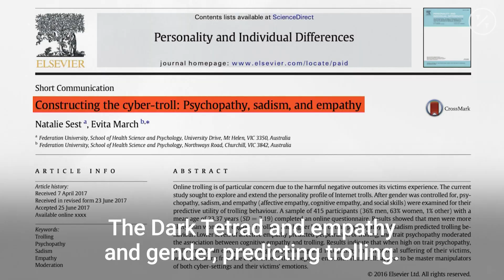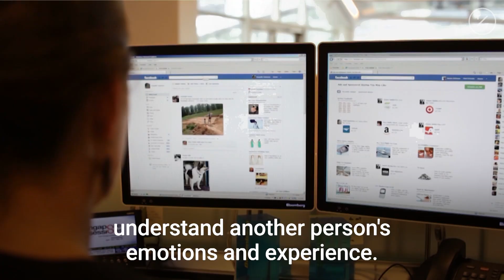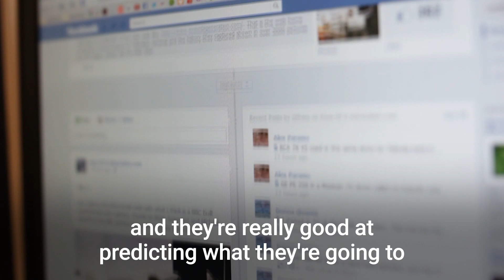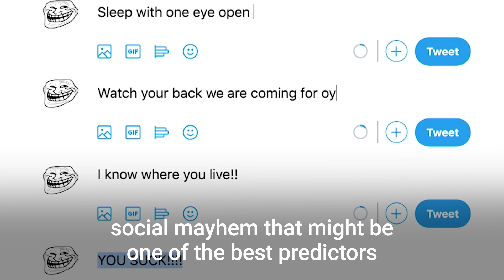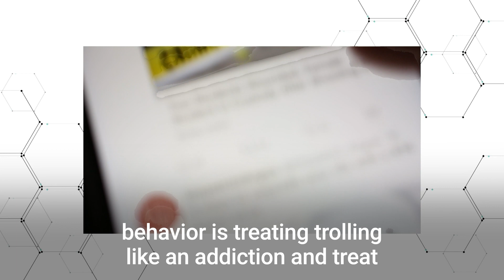The Psychology of Trolling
We've all gone toe to toe with a troll, but what's the drive for these internet provocateurs?